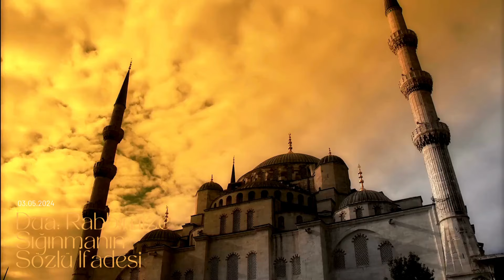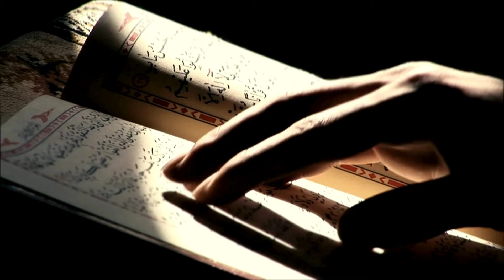03.05.2024 Cuma Hutbesi, Dua: Rabbimize Sığınmanın Sözlü İfadesi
Dua: Rabbimize Sığınmanın Sözlü İfadesi